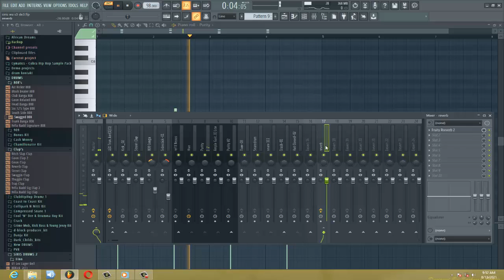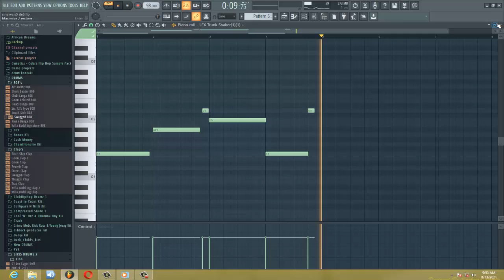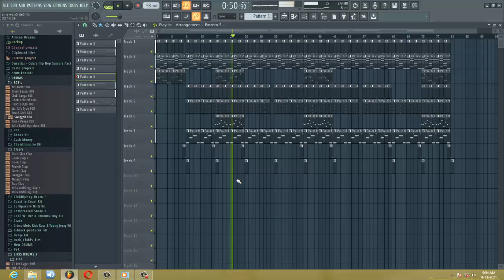Afrobeat type beat 2021 - afrobeat instrumental 2021